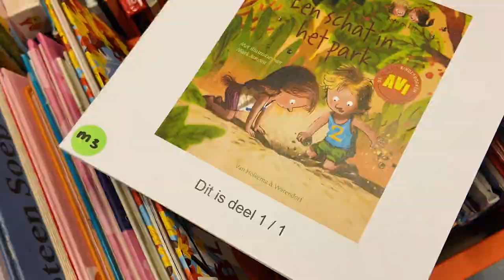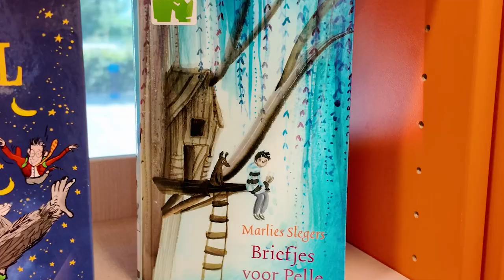Nieuwe bibliotheek bij Visio school voor blinden en slechtzienden